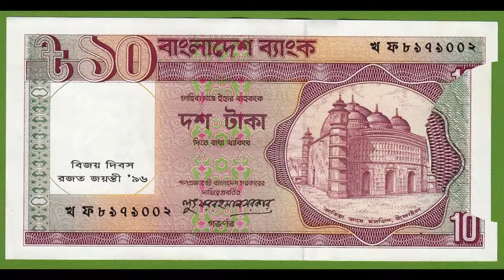বিজয় দিবসের অজানা কিছু তথ্য পর্ব ০২